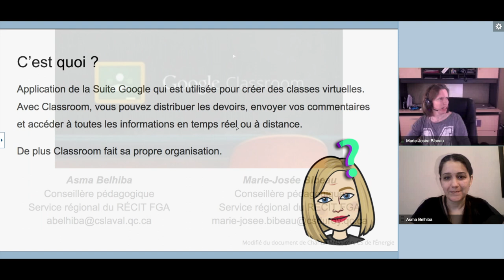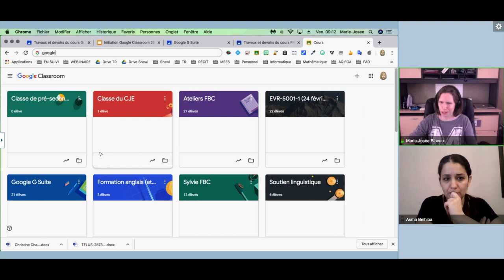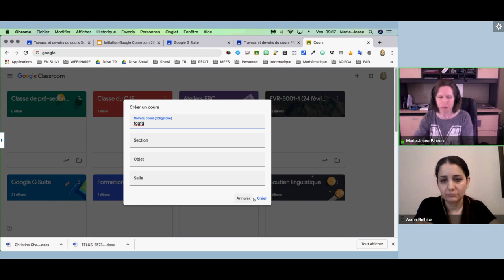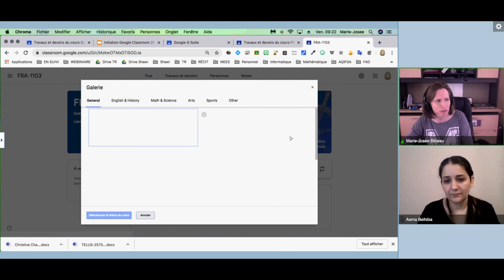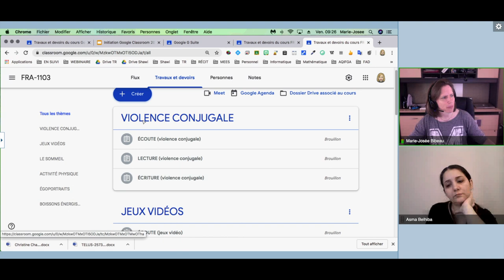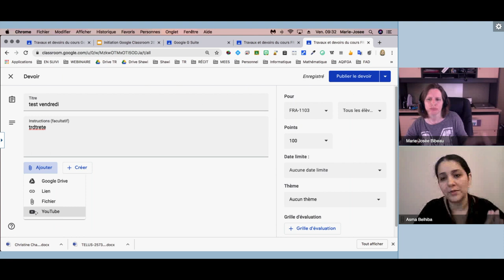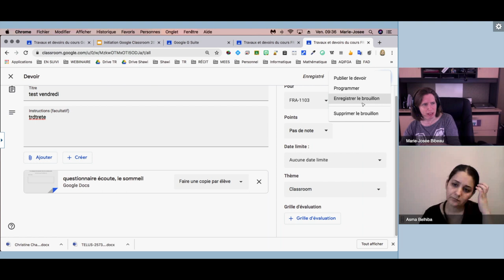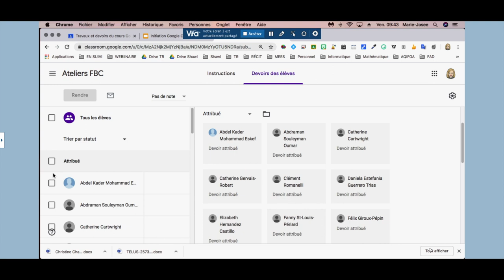Webinaire Google Classroom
Webinaire sur Google Classroom présenté le 15 mai 2020 par Marie-Josée Bibeau, conseillère RÉCIT FGA en Mauricie et Asma Belhiba conseillère RÉCIT FGA dans la région de Laval dans le cadre des webinaires du RÉCIT FGA. Voir l’article sur le site des Après-cours FGA